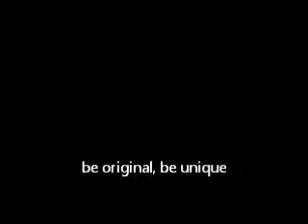Tagger Trainers- Official Advert by R&R!